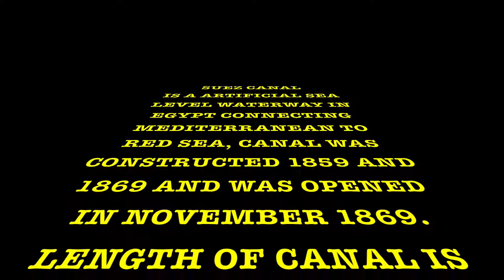Container Ship-SUEZ CANAL TRANSIT